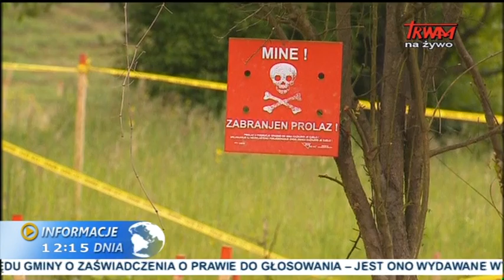Żałoba narodowa w Serbii